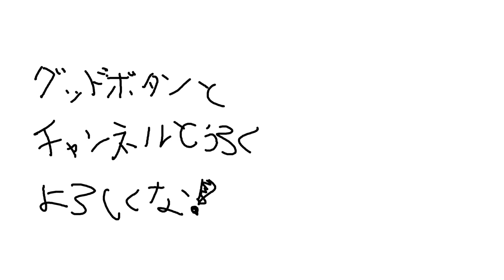【Among us】夢のようなメンバーでフワついてるうちに皆○んでるコラボ【歌衣メイカ】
今日の一言
二年前　の俺が聞いたら　卒倒す

◆後半
あした

◆参加ゲストの方々！
※あいうえお順/（敬称略）

日本語化modはこちらお借りしました。